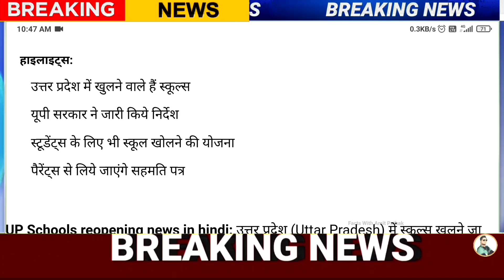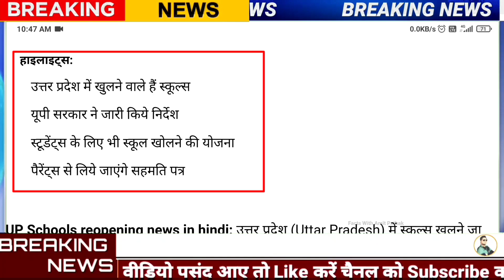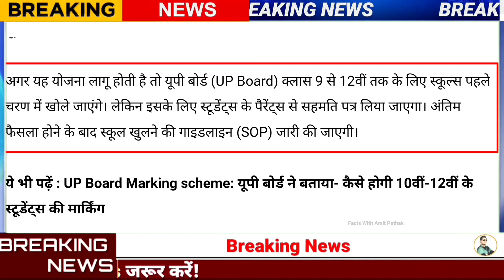UP School Reopen 2021,12 july School open 50% Students,Class 1 to 8 school open,school kab khulega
UP Schools reopening news in hindi

Uttar Pradeshमें स्कूल्स खुलने जा रहे हैं। कोरोना संक्रमण के मामलों में गिरावट के बाद योगी आदित्यनाथ (Yogi Adityanath) की सरकार ने यह आदेश जारी किया है। इसके मुताबिक राज्य के सभी प्राथमिक और उच्च प्राथमिक स्कूल्स 12 जुलाई 2021 से खोले जाएंगे।

हालांकि सरकार ने साफ कहा है फिलहाल सिर्फ शिक्षकों और अन्य कर्मचारियों के लिए ही स्कूल्स खोले जा रहे हैं। विद्यार्थियों को फिलहाल स्कूल जाने की जरूरत नहीं होगी। उनकी ऑनलाइन क्लासेज़ जारी रहेंगी। टीचर्स स्कूल से ही ऑनलाइन क्लास लेंगे। लेकिन माध्यमिक व उच्च माध्यमिक के लिए अलग विचार किया जा रहा है।

इस बीच उत्तर प्रदेश सरकार (UP Govt) माध्यमिक विद्यालयों में शिक्षण कार्य शुरू करने पर विचार कर रही है। इस संबंध में अभिभावकों से उनकी राय और सुझाव मांगे जा रहे हैं। उत्तर प्रदेश माध्यमिक शिक्षा बोर्ड (UPMSP) के सचिव ने सभी जिला स्कूल्स के निरीक्षकों को पत्र भेजा है। चरणबद्ध तरीके से स्कूल खोले जाने पर विचार किया जा रहा है।

अगर यह योजना लागू होती है तो यूपी  क्लास 9 से 12वीं तक के लिए स्कूल्स पहले चरण में खोले जाएंगे। लेकिन इसके लिए स्टूडेंट्स के पैरेंट्स से सहमति पत्र लिया जाएगा। अंतिम फैसला होने के बाद स्कूल खुलने की गाइडलाइन (SOP) जारी की जाएगी।

कोरोना महामारी की दूसरी लहर पर काबू पाने के बाद राज्य में सभी सरकारी विभाग खोल दिये गये हैं। ये विभाग अनलॉक (UP Unlock) कोरोना गाइडलाइंस (Corona Guidelines UP) के अनुसार ही संचालित किये जा रहे हैं।